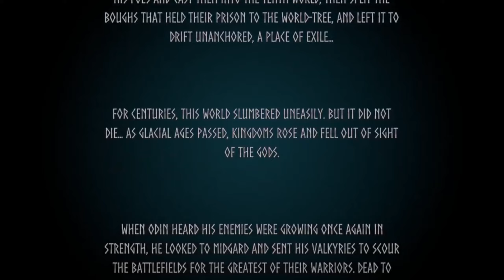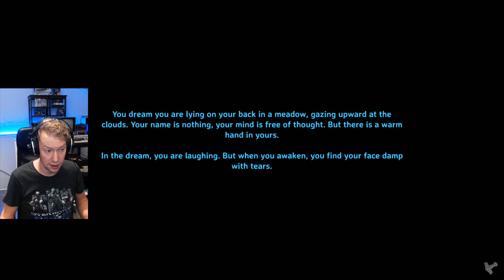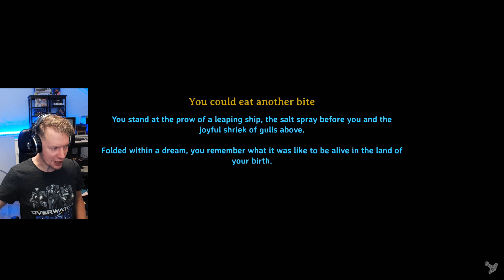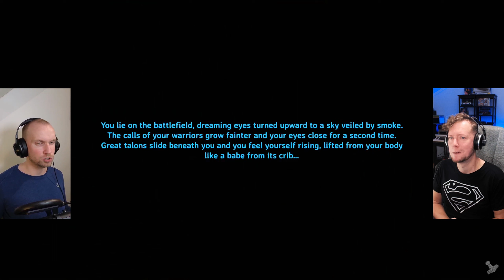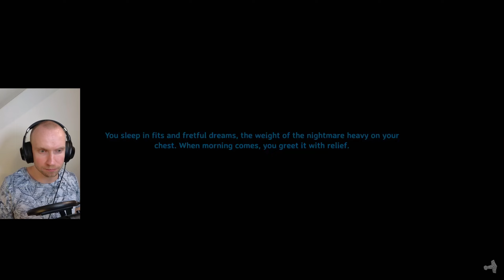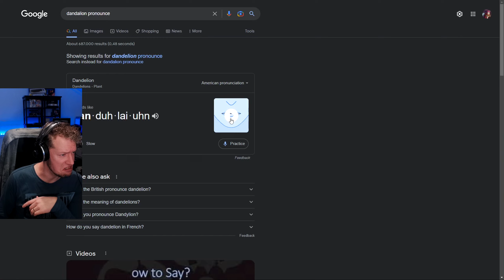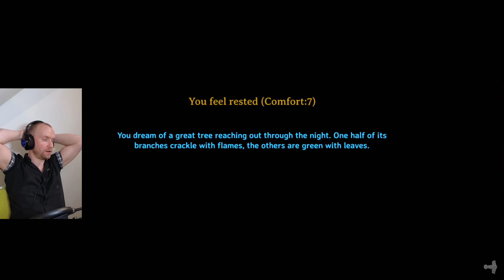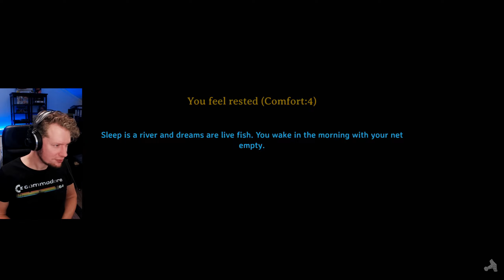Valheim FULL SEASON 1 Supercut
Valheim - Take a trip down memory lane on our first Valheim series!
And we're not done yet! We'll be back to continue the journey!

⌚ Timestamps:
00:00:00 EP1 Welcome to Valheim
00:08:53 EP2 Underfloor Heating!
00:15:48 EP3 Building near the Black Forest
00:22:12 EP4 Plans made but distractions are everywhere!
00:28:35 EP5 OK class, let's learn about Valheim
00:34:20 EP6 The BEST hunters in Valheim!
00:46:43 EP7 First Time Burial Chamber
00:54:19 EP8 First Time Eikthyr! (Dan Daleon)
01:02:33 EP9 Tim really messed this up
01:10:12 EP10 Tim discovered something BIG!
01:16:59 EP11 Black Forest: The funniest episode
01:25:28 EP12 The most EPIC corpse run
01:34:23 EP13 Why are you in my box AGAIN?
01:42:12 EP14 Jeffrey's first chimney (so proud!)
01:49:14 EP15 Lessons learned (the forest is moving)
01:54:54 EP16 The Stag Breaker
02:02:46 EP17 Very first battle with mr Troll
02:08:17 EP18 Worthwhile adventure of our upcoming Mage
02:17:16 EP19 We no longer have to smell each other!
02:25:31 EP20 Did it wrong? if you do it wrong you do it again
02:32:16 EP21 Stupid Greydwarves
02:41:13 EP22 The Forest is Moving Revenge!
02:47:53 EP23 Cauldron: We can stop playing now!
02:52:44 EP24 A visitor
03:07:16 EP25 The CART!
03:18:43 EP26 Moat Ninja Warriors
03:21:57 EP27 It ends HORRIBLE!
03:31:36 EP28 The fastest Karve in Valheim
03:41:41 EP29 Building the best THINGIES
03:55:44 EP30 Can't design shields? GAT DEYM!
04:14:10 EP31 Don't push my cart!
04:21:37 EP32 Finishing the road
04:29:56 EP33 Beautiful wolf hut
04:42:59 EP34 The Elder (killed the Rock)